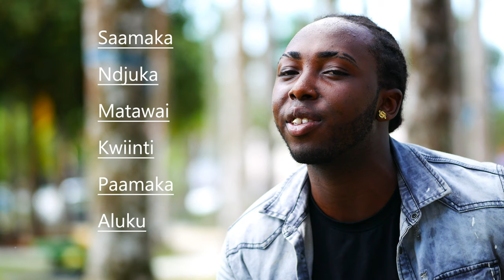Sersinio On Colonization of Suriname, Saamaka (Saramaccan) Heritage, Speaking 5 Languages + Music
This is Sersinio (Gerrit), a Surinamese tour guide who I met while doing a doing a tour with Orange Travel to Brownsberg.

While on the trek in Brownsberg, we spoke about Suriname and his heritage, and a few days after the tour we met up in Paramaribo to make this video. He shared his vast knowledge of Suriname's colonial history and the six Maroon tribes they have, among other things related to Suriname.

Location:
Palmentiun, Paramaribo Suriname

Equipment:
Panasonic G85
Leica 15mm 1.7